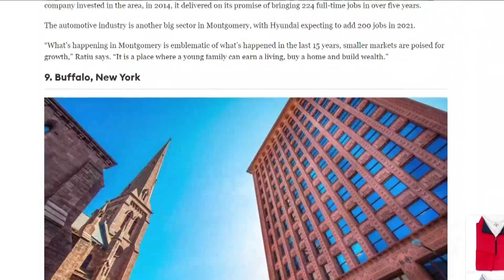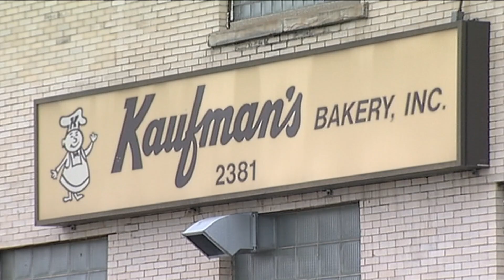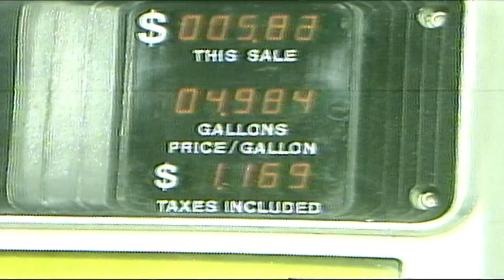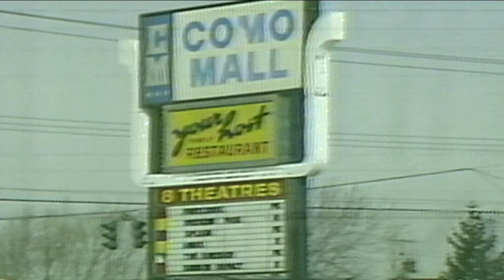News 2 You 03/11/25